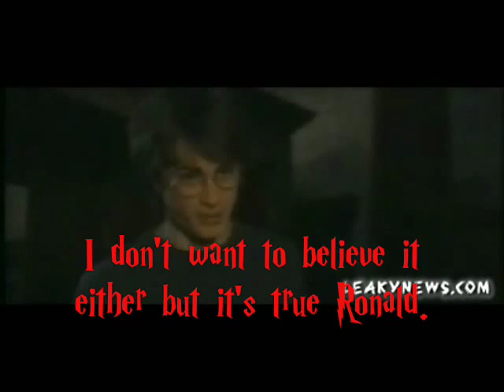Harry Saves Hermione - Sleeping Awake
Okay guys it's back again. A series that is better than my first one I hope. Anyways I brought Cedric into this time. It seems to work very well music. Anyways something bad has happened and Death Eaters are everywhere. Cedric had kept his eyes on Hermione and saw her got kidnaped and told Harry after he woke up from being knocked out. Harry then tells Ron that Hermione has gotten kidnaped and he doesn't believe her at all. And then he finally believes him when he says that he doesn't want to believe it either but he knows it is true and he's gonna do everything he can do to save her. Ron also tells Harry how he feels about Hermione and assumes that Hermione likes him back as well.

Ron wants to go with him but Harry told him this is something he has to do by himself. Even Headmaster Dumbledore realizes that Harry has to do this all by himself. Harry has no idea what he is gonna do yet. But he knows that he has to save Hermione. He can't help but feel like Voldemort is really after him. He knows Voldemort would do anything to get him alone and he knows something bad is gonna happen but he's gonna defeat him or at least save Hermione and high tail it out of there but is not sure yet.